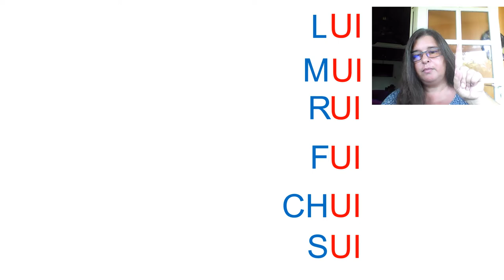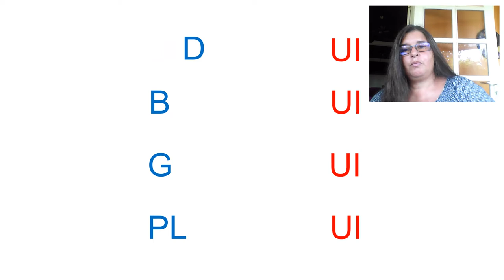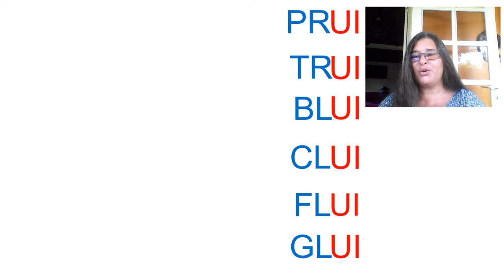RITUEL LECTURE : LE SON UI #1 en capitale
Combinatoire Consonnes + UI.

Vous pouvez me rejoindre :
A bientôt! :)